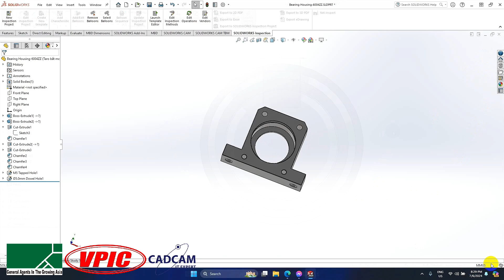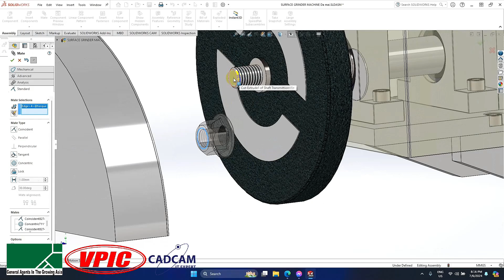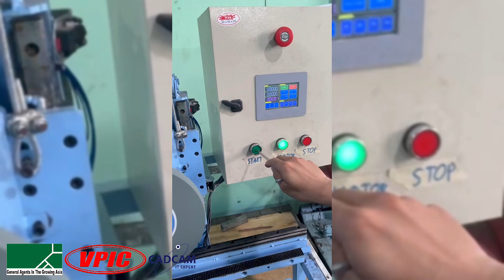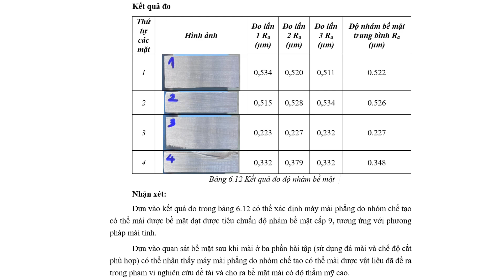CKM46 THIẾT KẾ VÀ CHẾ TẠO MÁY MÀI PHẲNG